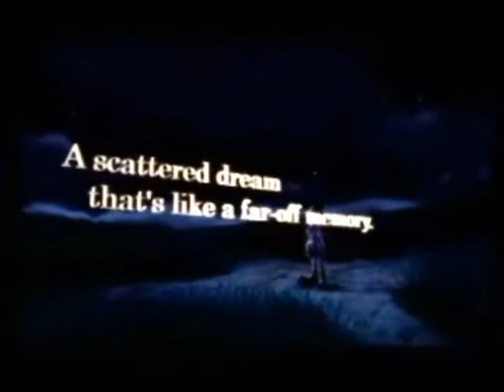Winner- Sora/Namine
I loved how this vid came out, I think this is my first time actually doing a slow beat song for once. Anyway, hope everyone enjoys it!^,^

This vid is mostly about how Sora saw Namine one day, and decided that he wanted Namine to be his girl. Once the two were together, Sora wanted everybody to know about it!

Song: Winner
Artist: Chris Brown
Clips: kh-vids.net

Program used: WMM

THIS VIDEO IS PURELY FAN-MADE AND IS IN NO WAY INVOLVED WITH THE VIDEO GAME OR MUSICAL ARTIST.